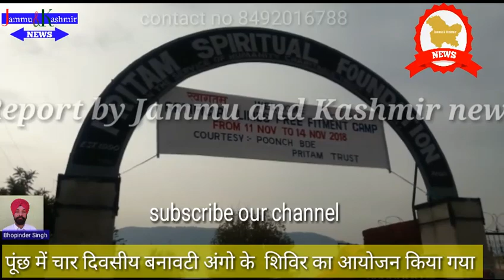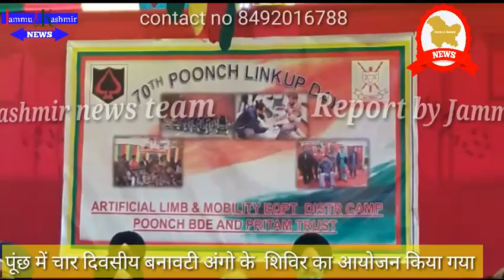चार दिवसीय बनावटी अंगो के शिविर का आयोजन विकलांगो को लगाए जाए गे बनावटी अंग subscribe our channel